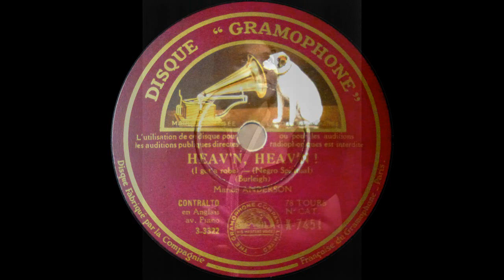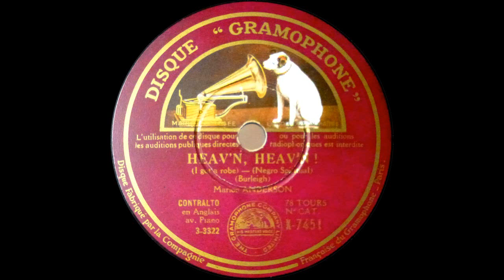Marian Anderson - "Heav'n Heav'n" (I got a robe) [Spiritual] -1928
"HEAV'N, HEAV'N" (I got a robe)
(Negro spiritual) (Burleigh)
Chanté par
Marian Anderson
Disque Gramophone n°K-7451
Londres, 1928.

Marian Anderson, est une contre-alto américaine née en 1897 et morte en 1993. Elle fut, en 1955,  la première artiste lyrique afro-américaine à se produire au Metropolitan Opera de New-York.

1. I've got a robe,
You've got a robe,
All God's Children got a robe;
When I get to Heaven,
Goint to put on my robe,
Goin' to shout all over God's Heav'n.

Refrain:
Heav'n, Heav'n,
Ev'rybody talkin' 'bout
Heav'n ain't agoin' there,
Heav'n, Heav'n,

2. I've got a crown,
You've got a crown,
All God's Children got a crown;
Goint to put on my crown,

Refrain:

3. I've got a song,
You've got a song,
All God's Children got a song;
Goint to put on my song,